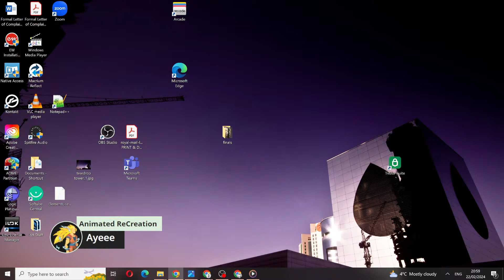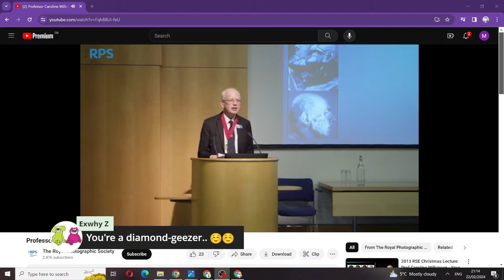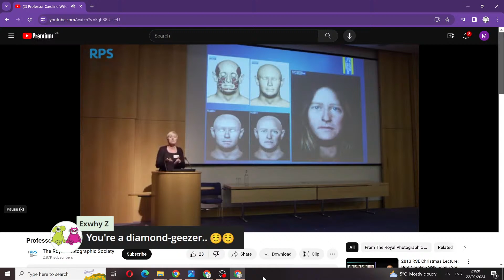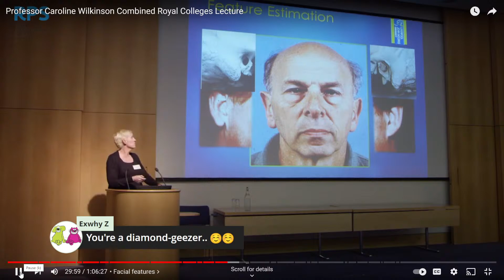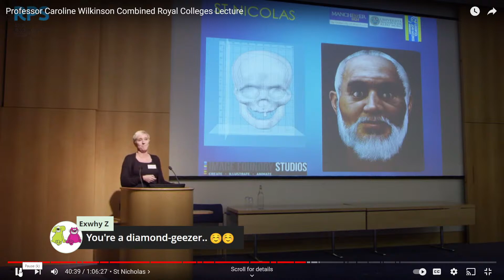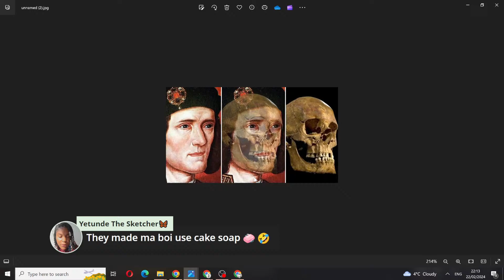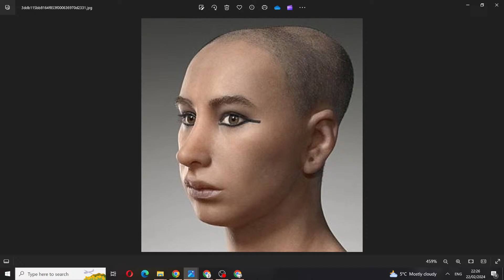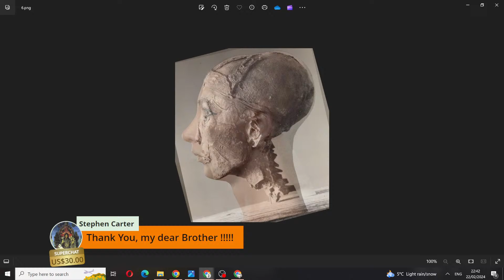The unspoken TRUTH about Modern Historical Reconstruction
A Critical Analysis of Forensic Facial Reconstructions in Historical Sciences

In this livestream we will review and discuss the processes used by reconstruction artist Caroline Wilkinson, Founder of Facelab and world renowned reconstruction artist.  The discussion will help us to fully understand, appreciate and critique the processes of historical reconstruction and whether it is truly a historical science, or a political art.

We will cover forensic facial reconstruction, where we will be discussing and reviewing the work of world renowned reconstruction artist Caroline Wilkinson, and discussing whether her processes are appropriately scientific to be used in the field of creating faces for historical figures.  We will be uncovering inherent bias and the inevitability of political agenda replacing scientific process in modern reconstruction of historical figures.  We will be discussing of note, her reconstructions of Tutankhamen, King Richard III and Robert Bruce.